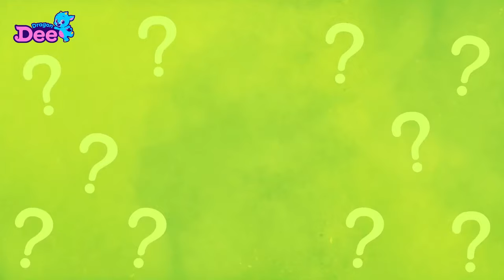Animal Rush Songs Compilation 🐾 | Kangaroo Kan Kan Bus + More | Dragon Dee Songs for Children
🐾 All the animals Dragon Dee met gathered for a race! 💨
Which animal is your favorite?
Let's cheer for our favorite animal with Dragon Dee!
Run, run! Animal Rush! 💫

Dragon Dee will be introducing some of our favorite snacks every week!